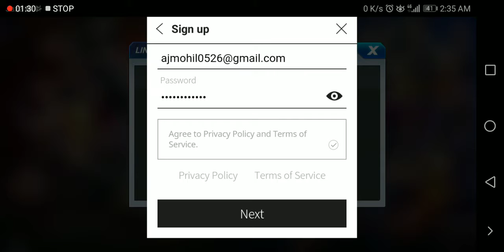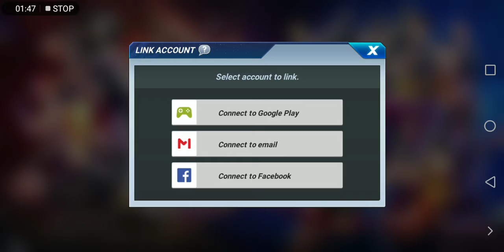How to make account of King of fighting All Star Guideline for Beginner's